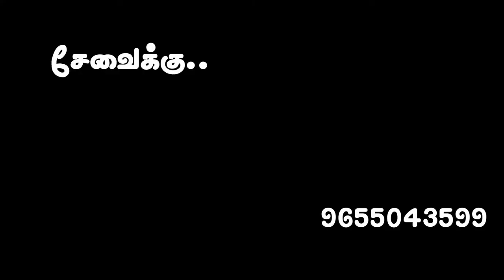சிந்தனை செயல்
சிந்தித்து செயல் புரிவதால் பெறும் பலன்கள் கூடுகின்றன